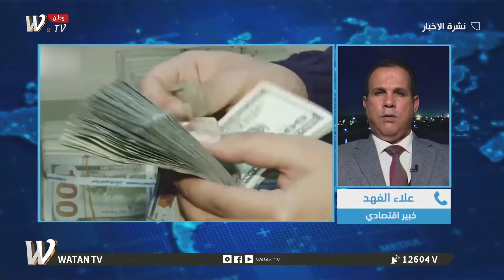نشرة اخبار الثامنة مع عبد الله معن